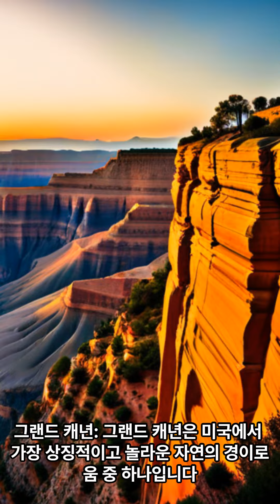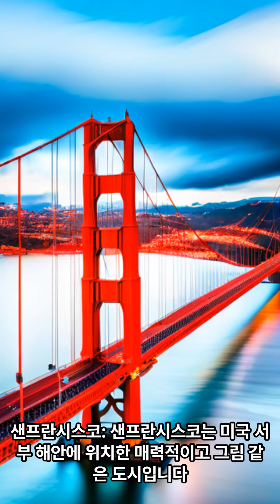미국 여행 가볼만 한 곳!!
미국 여행을 준비 하고 계신 분들을 위해 미국에 가볼만한 곳을 준비해 보았습니다. 여행에 참고 하시면 좋을 것 같습니다.